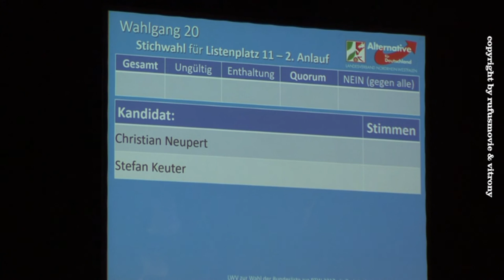Stefan Keuter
Landeswahlversammlung der AfD NRW in Troisdorf
Bundeslistenplatz 11